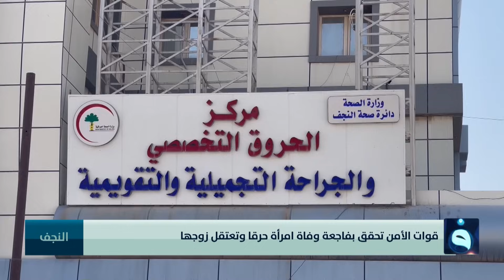قوات الأمن تحقق بفـ.ـاجعة وفـ.ـاة امرأة حـ.ـرقا وتعتقل زوجها | تقرير: طاهر العساف